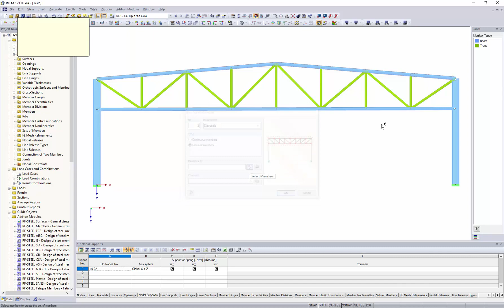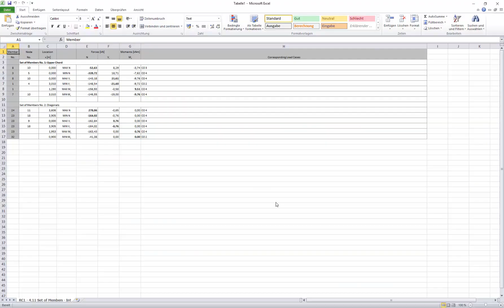[EN] Pregunta frecuente 003379 | ¿Es posible que el programa cree una tabla que muestre la fuerza...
Pregunta:
¿Es posible que el programa cree una tabla que muestre las combinaciones de esfuerzos internos máximos de varias barras? Por ejemplo, para el cordón superior de una cercha y para los montantes.

Respuesta:
Sí, es posible. Para esto, es necesario incluir las barras en un conjunto de barras. Para barras conectadas continuamente, puede usar el tipo "Barra continua". Para otras barras, use "Grupo de barras". Generalmente, la distinción solo es importante para el diseño posterior en módulos adicionales.
Después de crear los conjuntos de barras y la estructura, puede mostrar los esfuerzos internos resultantes en la ventana de resultados "Conjuntos de barras - Esfuerzos internos". Use el filtro de la tabla para ocultar los resultados no deseados.